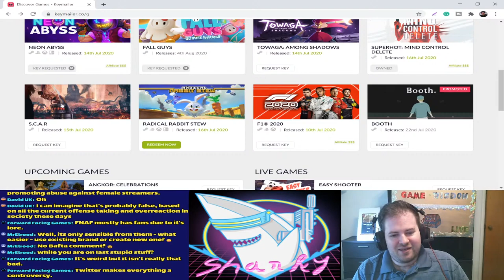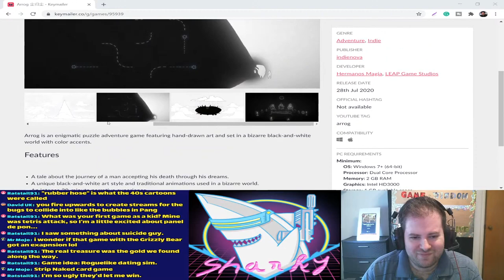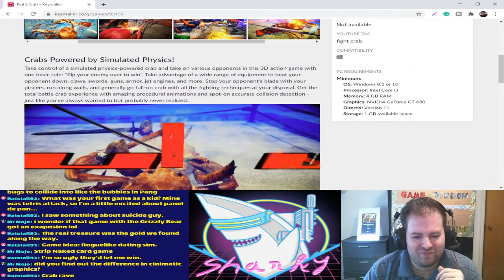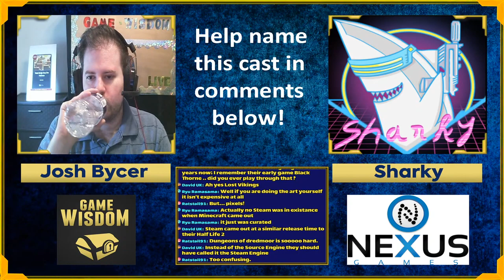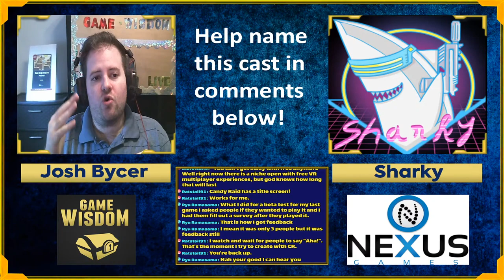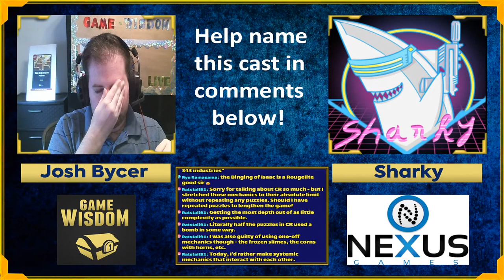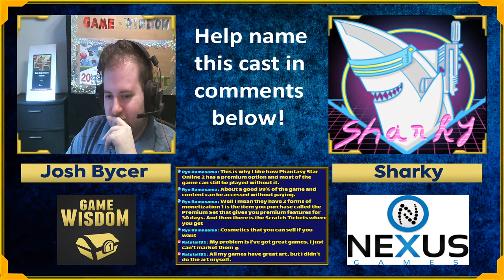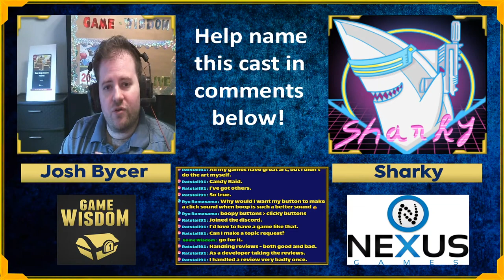How to Retain Players Through Game Design| Game-Wisdom Live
For this week's show, we're discussing player retention and all the ways players can get fed up and stop playing a game, whether it's a singleplayer, multiplayer, or free to play game.

0:00 - Intro and News
17:36 -  Weird Games
42:21 - Main Topic

SUPPORT GAME-WISDOM